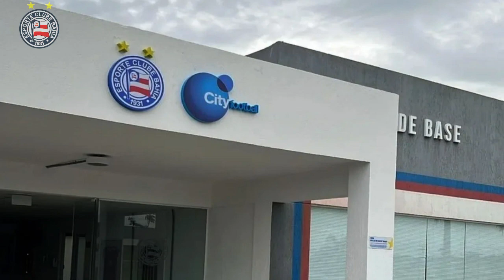INVESTIDOR DO GALO SURPREENDEU TODOS COM ESSA! SERIA UM INÍCIO DE PARCERIA? NOTÍCIAS DO BAHIA HOJE!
🔴⚪🔵 Olá Nação Tricolor, Sejam muito bem vindo ao Canal NOTÍCIAS DO BAHIA HOJE EC BAHIA, se inscrevam no canal ativa o sininho e compartilhem os vídeos e fiquem por dentro de todas as notícias do Bahia. Contratações do Bahia investidas da diretoria do Bahia em contratar jogadores para o Bahia hoje .

Bahia o maior clube do nordeste bora Bahêa, um time que apaixona pela sua grande torcida e maravilhosa.
Transferências movimentações do tricolor de aço e as notícias do Bahia tudo em tempo real.

OBS: Buscamos sempre pela veracidade dos fatos e nos baseamos nas melhores e mais seguras fontes, para que não haja nenhum erro ou equívoco nas informações aqui passadas sobre as notícias do nosso querido Bahia.
Postamos vídeos todos os dias.
Notícia do Bahia em primeira mão e sobre os jogos do Bahia, quem chega quem sai do e.c Bahia e as ultimas notícias do Bahia.